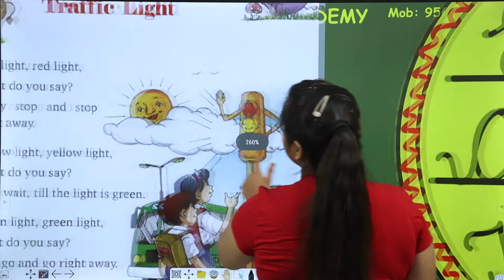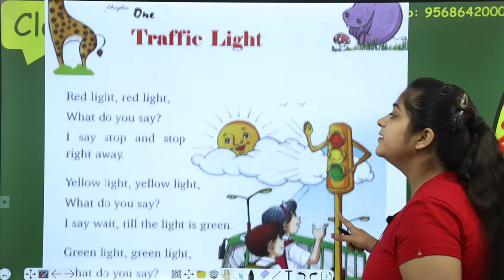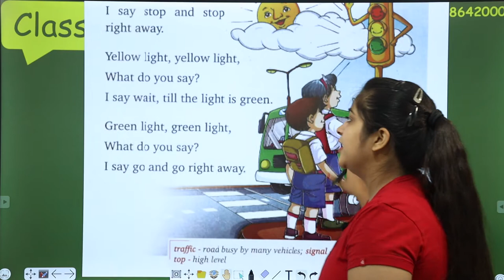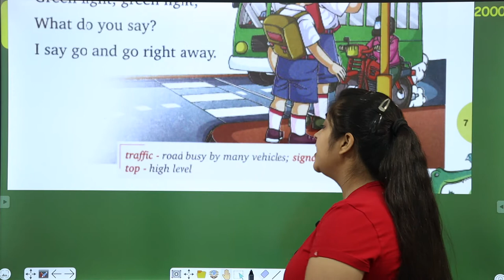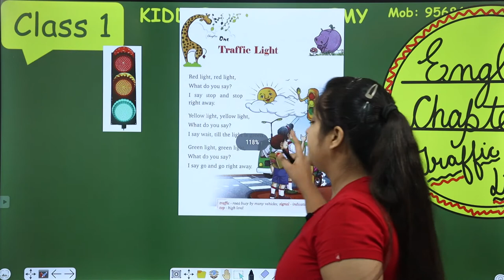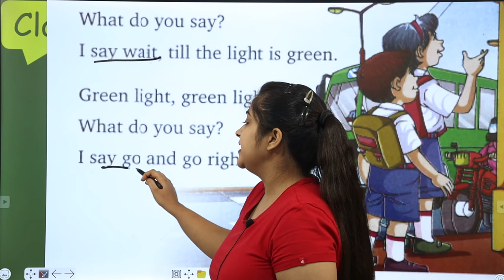Class 1 | English | Traffic Lights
Traffic lights change their colors in the same order every time. In most English-speaking countries, traffic lights usually change in this order:

Red light on: This tells drivers to stop.
Green light on: This means the driver can start driving or keep driving.
Yellow light on: This tells drivers to stop when it is safe to because the light is about to turn red.